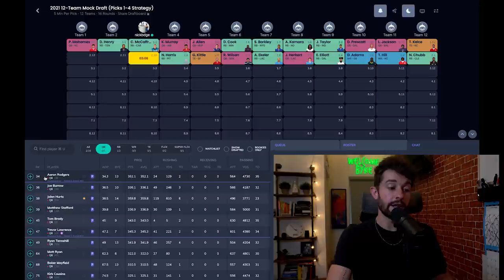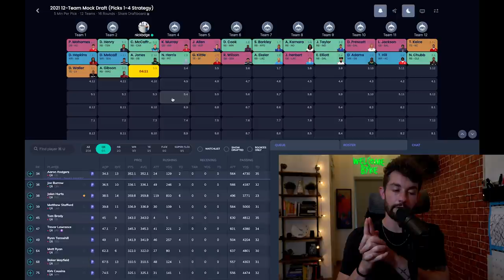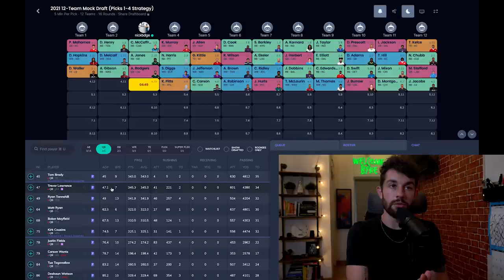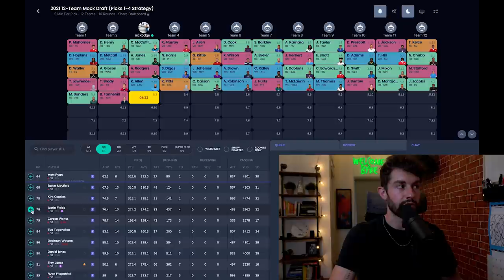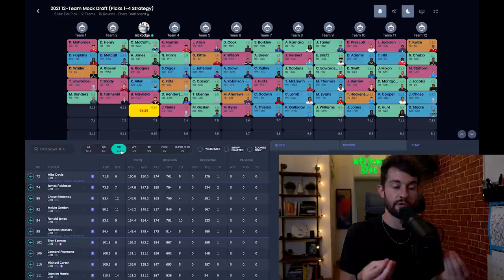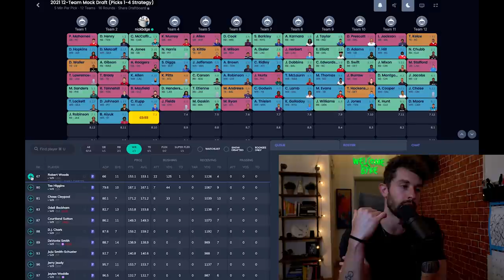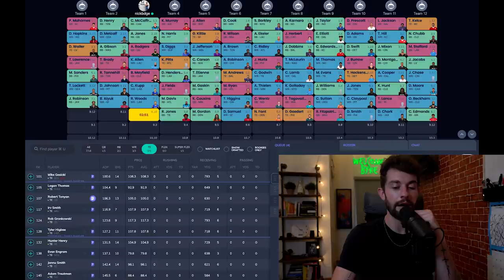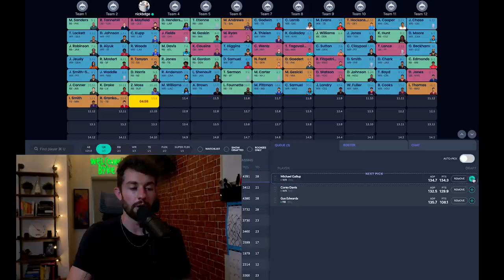The BEST Draft Strategy for 2021 Fantasy Football (Picks 1-4)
The BEST Draft Strategy for the 2021 Fantasy Football Season (Picks 1-4)